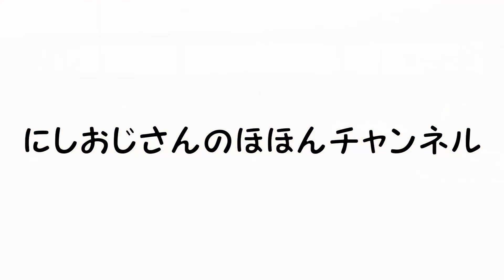【テニス】巻き返しなるか!?服ピタとのミックスダブルスセカンドセット！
‹本日のメンバーご紹介›

●テンプルなな
ショートスリーパー

●服ピタ
全日本ベテランダブルスギリギリ出場
テニスにベテラン感はない。

●にしおじさん
チャンネルの主。アラフォー。

～Special Thanks～
■Lavits

■TENNIS PARADISE
（テニスパラダイス）